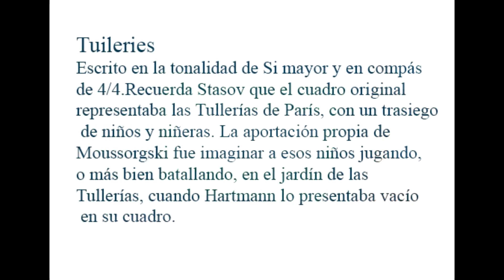7- Cuadros de una exposición. Parte 7 Tuileries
Trabajos realizados por niños de nivel inicial 5 a 6to año de la Edea 299 Pando, en el marco de la muestra de Artes Visuales 2021.